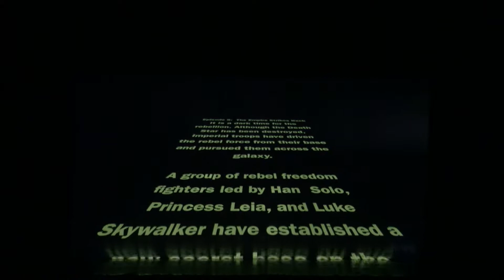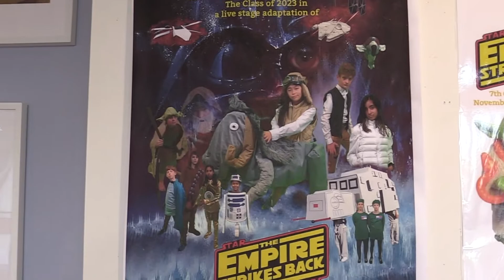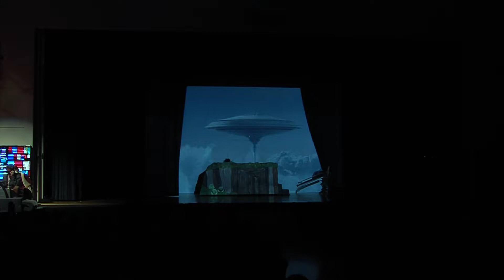"Star Wars: The Empire Strikes Back" By the Class of 2023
Meadowbrook 7th Graders harnessed the force in their stage production of Star Wars: The Empire Strikes Back, performed for Meadowbrook students and faculty on Thursday morning, November 18. Our 7th graders made nearly ever prop, set piece, and costume, including a giant AT-AT walker. Student filmmakers also used miniature ship models and green screens to create video backdrops, as well as produced a behind-the-scenes look at the production process. It was an amazing force of acting, making, and collaboration!